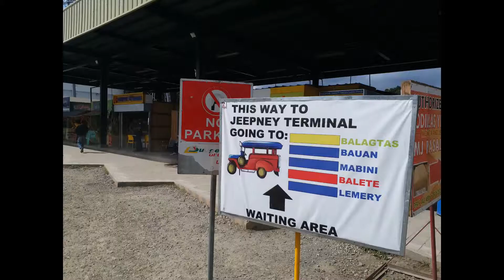Anilao trip (from manila to anilao) ASDC, Canon D30 Vlog 10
canon D30